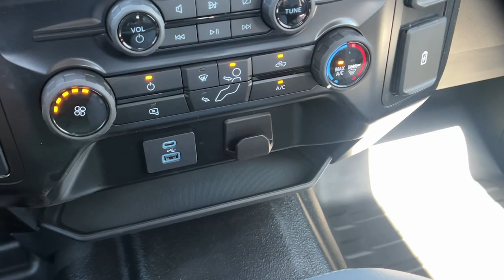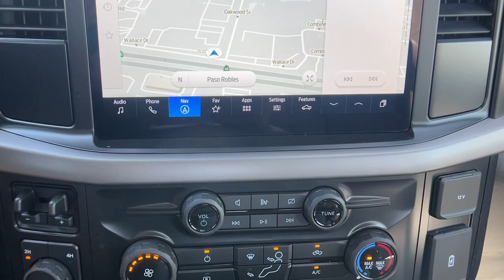2024 Ford F-150 Paso Robles CA R7668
Oxford White New 2024 Ford F-150 XL available in 2401 Oakwood Street, Paso Robles, California at Paso Robles.

Recent Arrival! 6 Speakers Air Conditioning Auto High-beam Headlights Equipment Group 101A Standard Integrated Trailer Brake Controller Navigation system: Connected Navigation Radio: AM/FM SiriusXM w/360L SYNC 4 w/Enhanced Voice Recognition. 2024 Ford F-150 XL Oxford White 4WD Price includes:  Ford Motor Credit Financing my be required.  See dealer for complete details.$2000 - Retail Customer Cash. Exp. 07/08/2024 $500 - Retail Bonus Cash. Exp. 07/08/2024
Navigation system: Connected Navigation|Equipment Group 101A Standard|GVWR: 6,650 lbs Payload Package|6 Speakers|AM/FM radio: SiriusXM with 360L|Radio data system|Radio: AM/FM SiriusXM w/360L|Air Conditioning|Power steering|Power windows|Remote keyless entry|Steering wheel mounted audio controls|Traction control|4-Wheel Disc Brakes|ABS brakes|Dual front impact airbags|Dual front side impact airbags|Emergency communication system: SYNC 4 911 Assist|Front anti-roll bar|Front wheel independent suspension|Low tire pressure warning|Occupant sensing airbag|Overhead airbag|Brake assist|Electronic Stability Control|Auto High-beam Headlights|Delay-off headlights|Fully automatic headlights|Panic alarm|Security system|Speed control|Black Platform Running Boards|Heated door mirrors|Power door mirrors|Rear step bumper|Compass|Driver door bin|Front reading lights|Illuminated entry|Outside temperature display|Overhead console|Passenger vanity mirror|SYNC 4 w/Enhanced Voice Recognition|Tachometer|Telescoping steering wheel|Tilt steering wheel|Trip computer|Voltmeter|Cloth 40/20/40 Front Seat|Front Center Armrest|Split folding rear seat|Passenger door bin|Integrated Trailer Brake Controller|Variably intermittent wipers|3.55 Axle Ratio|**CARFAX ONE OWNER**|**WELL MAINTAINED**|**CLEAN TITLE HISTORY**|**LOW MILES**